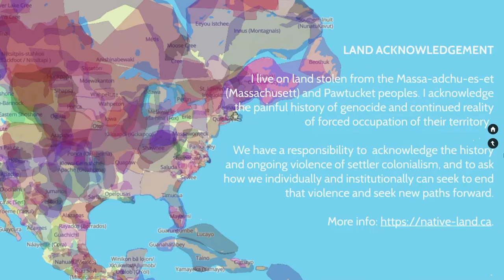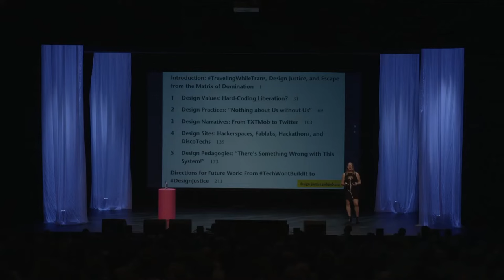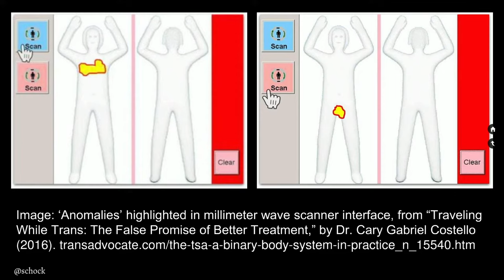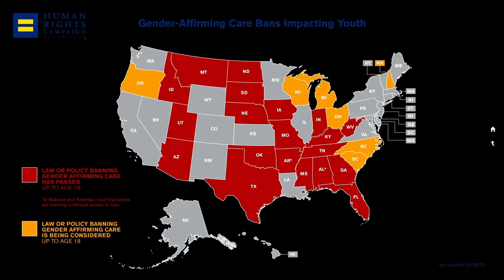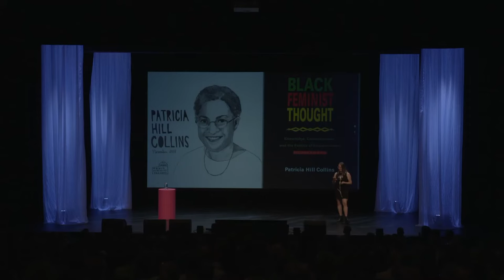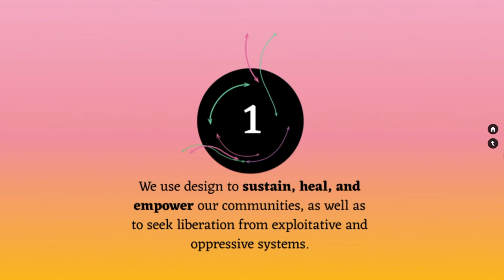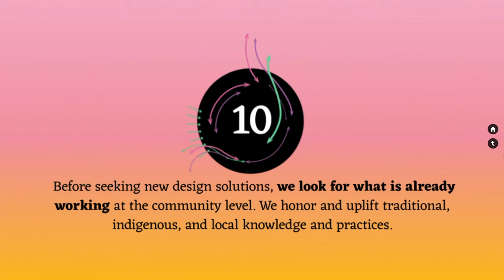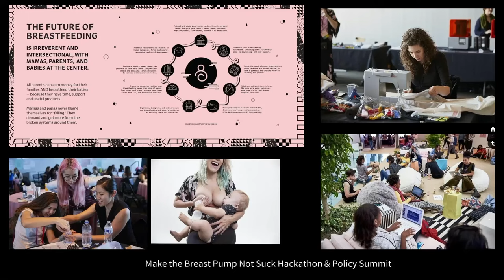Sasha Costanza-Chock – Community-Led Practices to Build the Worlds We Need | The Conference 2023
“Injustice it’s not rooted in computing. It’s been happening for hundreds of years and it’s still being imposed through centuries in violence through colonialism.”

“Before seeking new design solutions, we look for what is already working at the community level”. This is one of the 10 principles for design justice that Costanza-Chock presents in her keynote, which is essential listening for middle-class gender-normative designers. We might be blind to the burdens imparted on less privileged individuals, but if we think more about the implications our devices, interfaces and systems have on everyone, we can get far. That’s the message that Costanza-Chock has for us.

There’s no one “best” approach to design problems – “I’m not looking for the systems to be less biased”, they say. Because we’re living in an historical time where there’s a slow sea-change taking place. The Design Justice book from 2020 presents concrete examples of how marginalised peoples are disproportionately burdened by existing systems and technologies. Designers, activists and developers alike can learn from and be inspired by the Design Justice Network to engage in liberating system design. Because the root of the issue is the structural inequality that reproduces this ‘matrix of domination’, as Patricia Hill Collins defined it in Black Feminist Thought. There are huge interlocking systems of oppression (from capitalism to white supremacy) and design justice is a concrete framework for beginning to tackle these age-old issues.